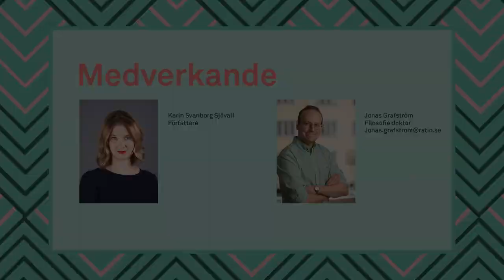Karin Svanborg Sjövall | Den danska högerpopulismen | Ratio dialogue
Karin Svanborg Sjövall, författare och tidigare vd för Timbro, har rest runt i Danmark för att intervjua danska politiker. I senaste avsnittet av Ratio dialogue diskuterar Karin och fil dr Jonas Grafström den danska högerpopulismen och vad Sverige kan lära sig av dansk politik.